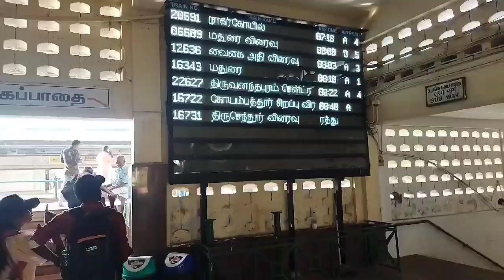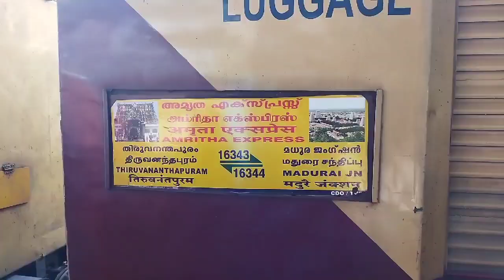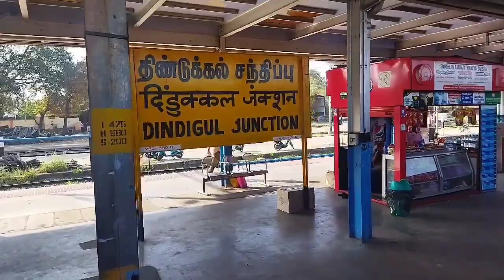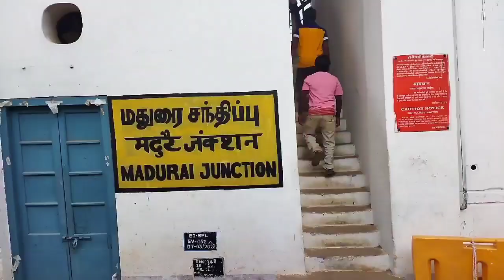Tamilnadu मे train journey and ground report by Krishna Debnath 07-03-2023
tamil Nadu ground report by Krishna Debnath